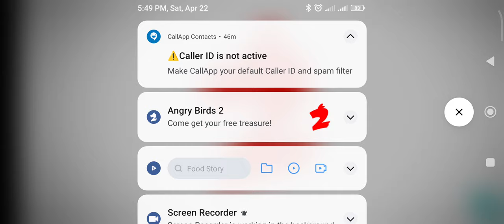Angry Bird Game